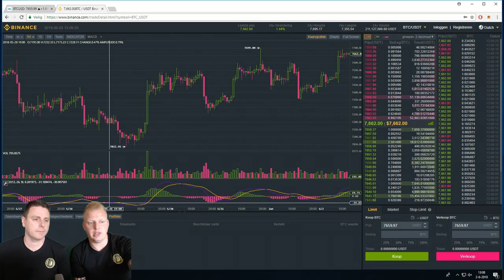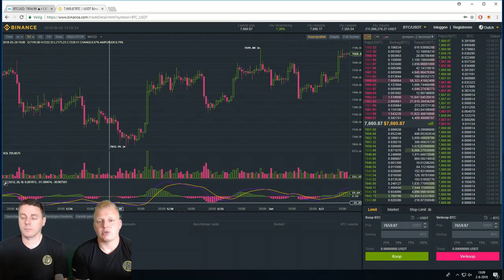Crypto traden voor beginners (8) MACD indicator !!!